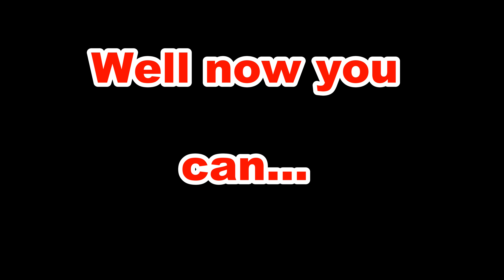Anthony Studios Channel Preview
Hello people of the world! this is Anthony Studios

What I play.
Star Wars Empire At War FOC
Tekkit Tuesday Letsplay
World OF Tanks Letsplay
Minecraft Disney World
Nostalgic games